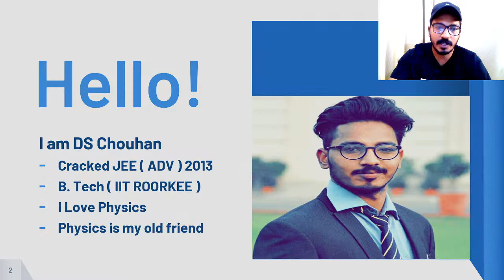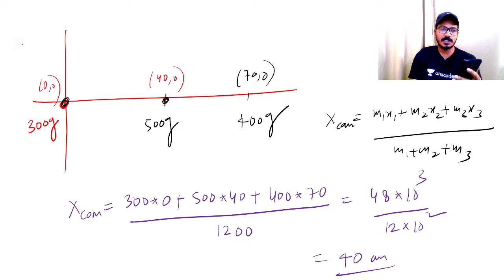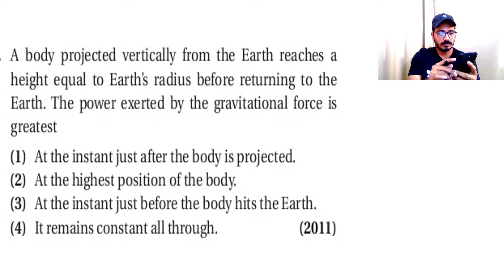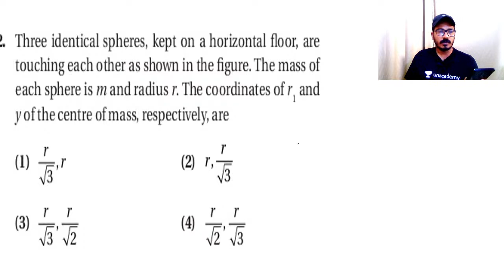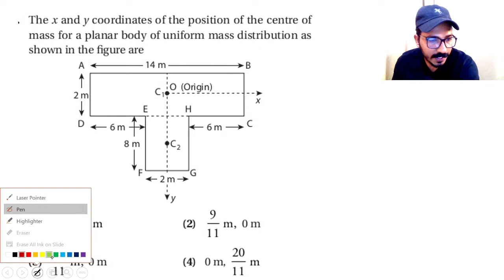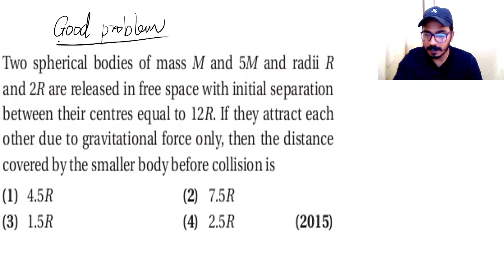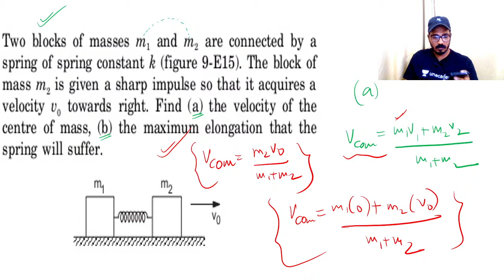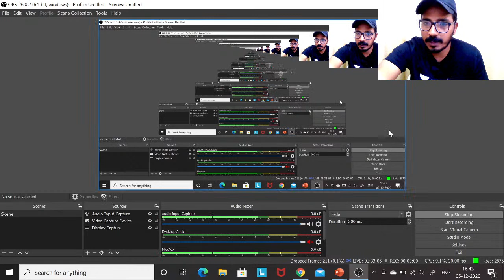Let's Decipher COM | Part - 1 | NEET 2021/2022 | NEET Physics | Daleep Singh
This lesson starts with a discussion on Let's Decipher COM, for the NEET Exam. In this lesson, Daleep Singh shares his various preparation strategy along with examples which will help you to crack the exam.

Daleep Singh and other top educators are teaching live on Unacademy.

Unacademy Subscription Benefits:

1. Learn from your favorite teacher
2. Dedicated DOUBT sessions
3. One Subscription, Unlimited Access
4. Real-time interaction with Teachers
5. You can ask doubts in a live class
6. Limited students
7. Download the videos & watch offline